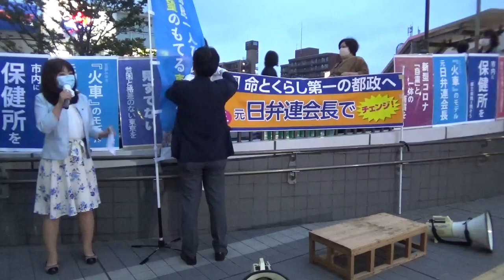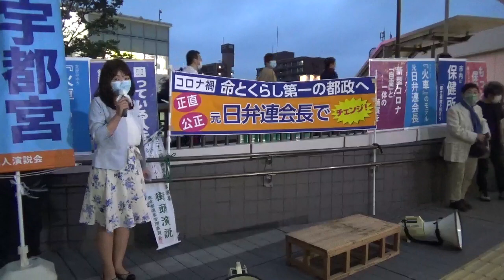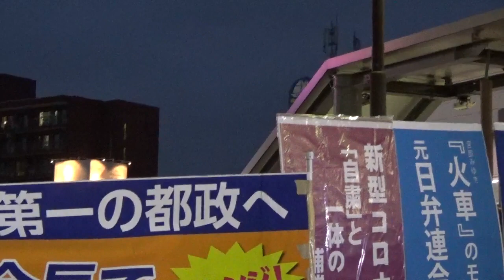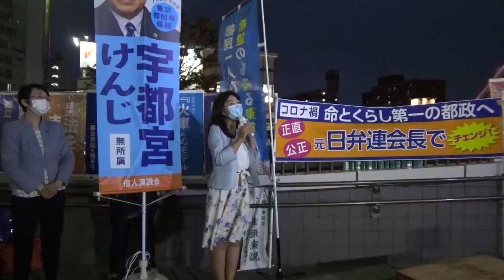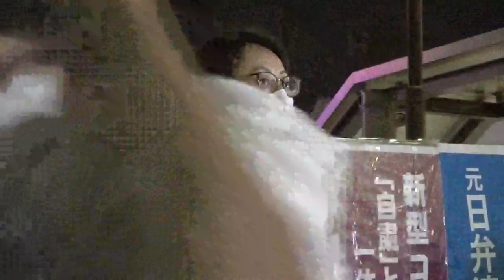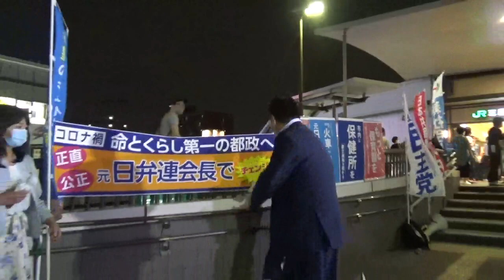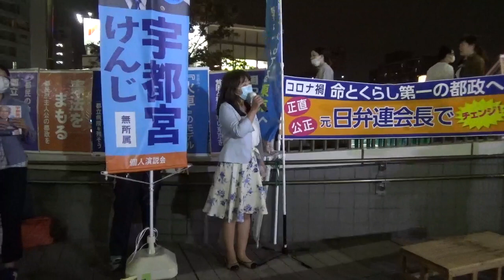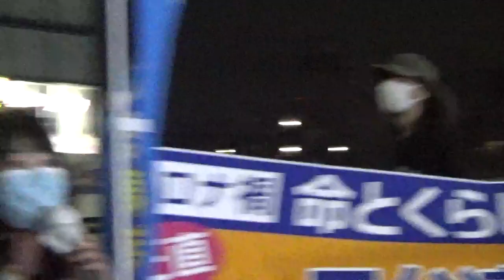2020.06.24 宇都宮けんじ応援街宣@三鷹駅南口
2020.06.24 宇都宮けんじ応援街宣@三鷹駅南口、此方は三鷹市民有志により三鷹駅南口で行われた、超党派議員と三鷹市民による宇都宮けんじ応援街宣のノーカット記録映像です。司会は日本共産党の紫野あすか三鷹市議、弁士は三鷹市民有志と前田まい三鷹市議数名、里吉ゆみ都議、最後に狛江から梯子で駆け付けて下さった立憲民主党の山花郁夫衆議院議員！( ﾟдﾟ )ｸﾜｯ!! 党派を超えた三鷹市議と市民有志の皆様、お疲れ様でした。ありがとうございました。投開票まであと約10日！今度こそ！うつけんを押し上げましょう！頑張りましょう！だからまた直ぐに？都内某所の路上で！(^^ゞ